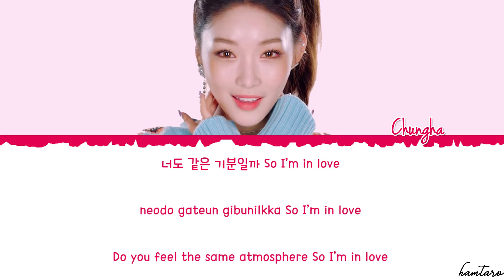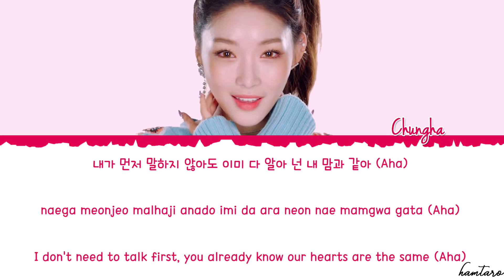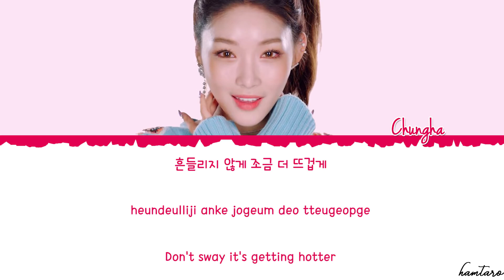[PHIÊN ÂM VIỆT/HAN/ENG] - Chungha 청하 – Roller Coaster - EASY LYRICS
Chungha's Roller Coaster song